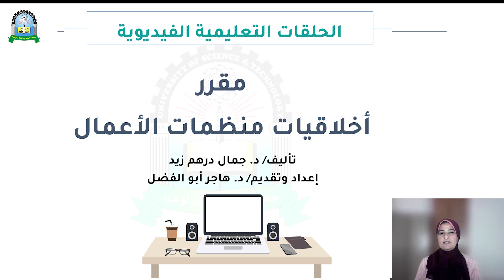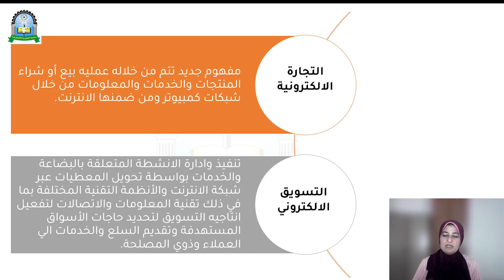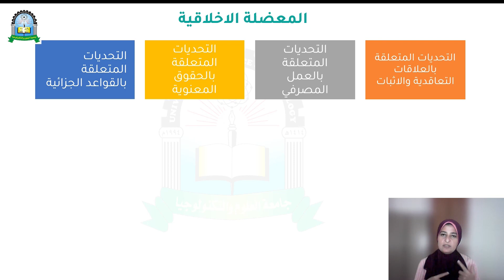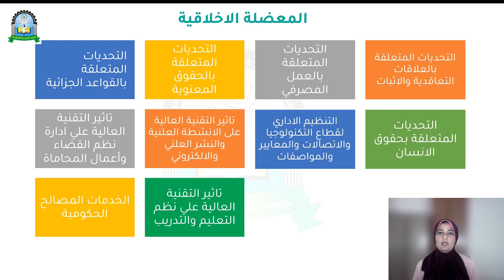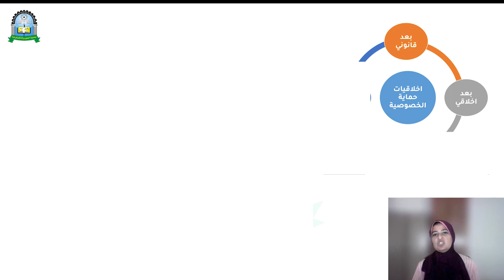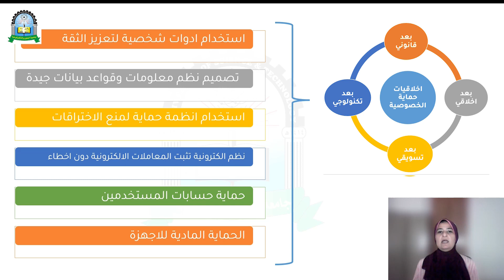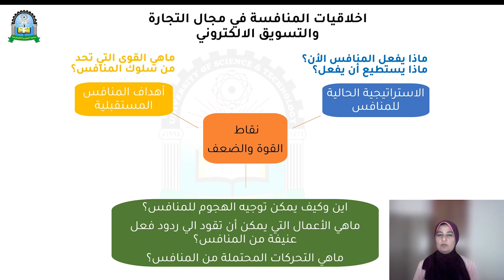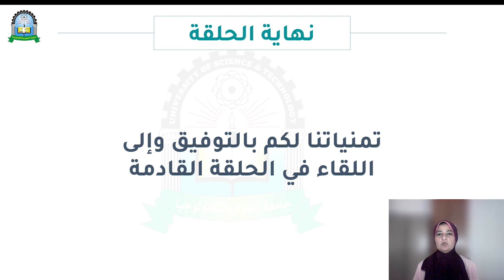أخلاقيات منظمات الأعمال الحلقة 8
مقرر أخلاقيات منظمات الأعمال

مقدم من عمادة التعليم الالكتروني والتعليم المفتوح
جامعة العلوم والتكنولوجيا - المركز الرئيس - عدن